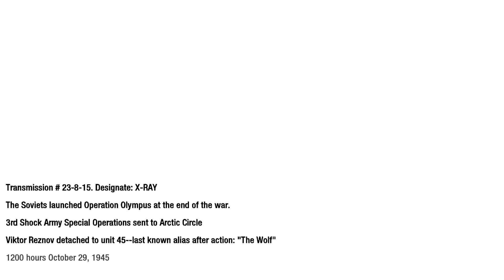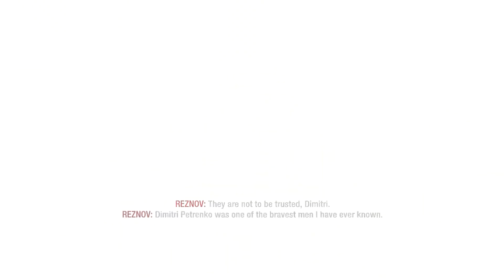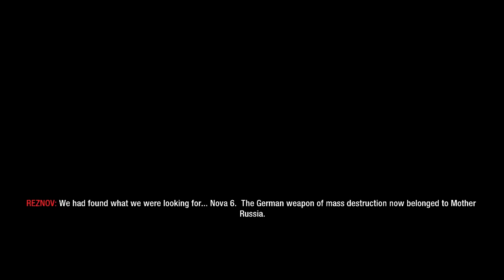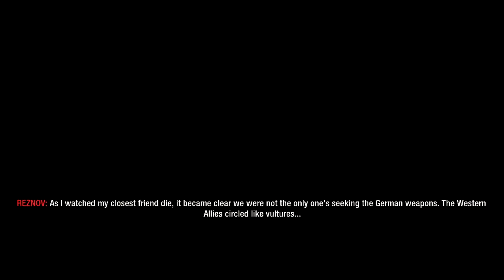Call Of Duty Black Ops #8 Project Nova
Call of Duty: Black Ops is a 2010 first-person shooter game developed by Treyarch and published by Activision. It was released worldwide in November 2010 for Microsoft Windows, the PlayStation 3, Wii, and Xbox 360, with a separate version for Nintendo DS developed by n-Space. Aspyr later released the game for OS X in September 2012. It is the seventh title in the Call of Duty series and the sequel to Call of Duty: World at War.

Set in the 1960s during the Cold War, the game's campaign follows CIA operative Alex Mason as he attempts to recall certain memories in combat in order to locate a numbers station. This station is due to transmit broadcasts to sleeper agents who are bound to use chemical weapons across the United States. Mason and CIA operative Jason Hudson are the game's main playable characters, as well as Red Army soldier Viktor Reznov in one mission. Locations featured in the game include Cuba, Laos, Vietnam, the Soviet Union, the United States, Hong Kong, and the Arctic Circle. The multiplayer of Black Ops features multiple objective-based game modes that are playable on 14 different maps included with the game. Improvements to loadout options and killstreak rewards are made. A form of virtual currency, COD Points, allows players to purchase weapons and customization options for their in-game character, as well as attachments and customization options for their weapon.